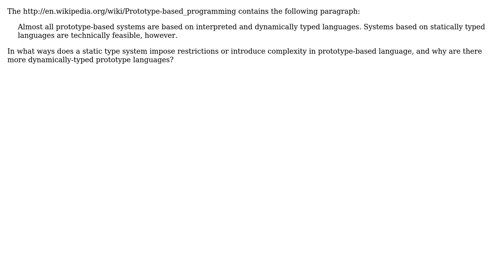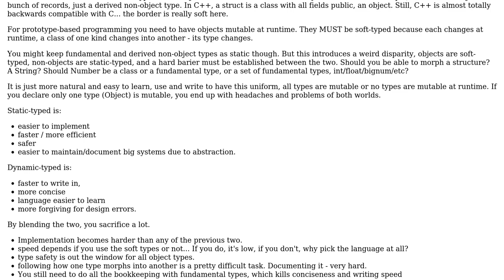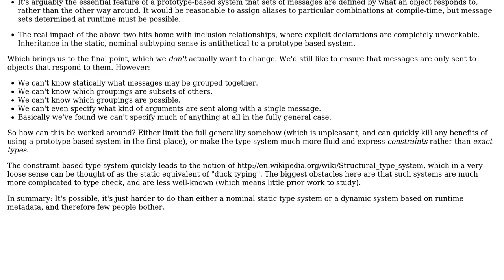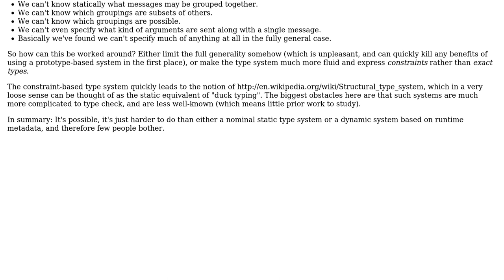How does a static type system affect the design of a prototype-based language?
Software Engineering: How does a static type system affect the design of a prototype-based language?

With thanks & praise to God, and with thanks to the many people who have made this project possible! | Content (except music & images) licensed under CC BY-SA | Music | Images & others | With thanks to user SF. user Joe user Dennis Ferron user C. A. McCann and the Stack Exchange Network Trademarks are property of their respective owners. You are responsible for your own actions.